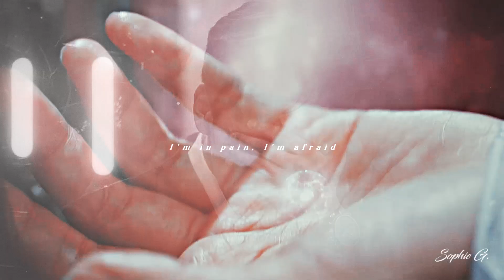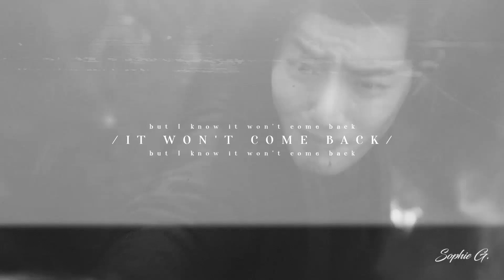MULTICOUPLES I "In The Stars"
I wanted to edit this song for a long time, so I used all my favorite asian dramas for it. It's very angsty but I hope you'll still like it !

Dramas : Till the end of the Moon / Love between fairy & devil / Word of Honor / The Untamed/ Island / Hotel del Luna

PLEASE, WATCH IN 1080p WITH YOUR HEADPHONES